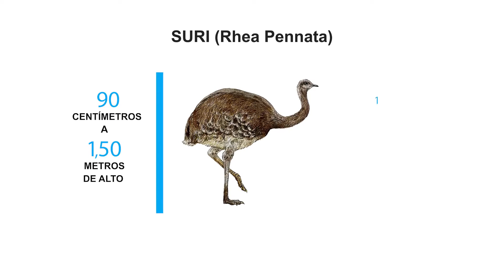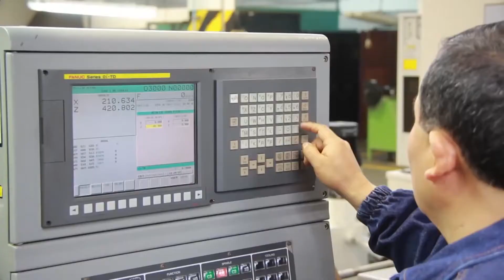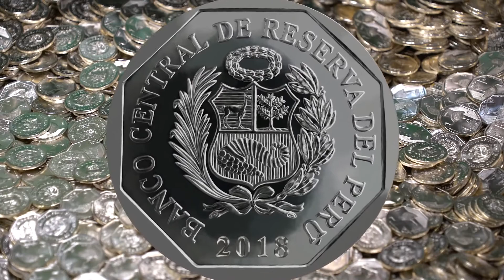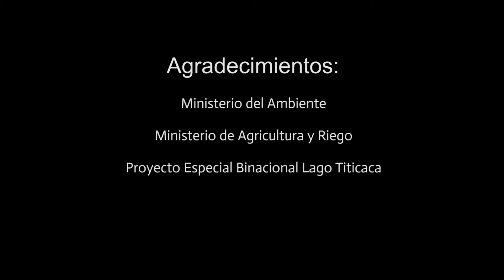34 Moneda alusiva al Suri